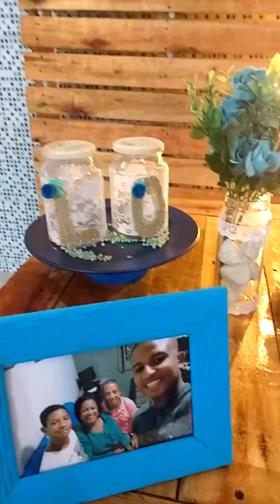Festa com reciclagem.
Mandei fazer o muro e a mesa de Palet,usei vidros de conservas,latas,tubo de PVC,caixotes e muitos materiais que iriam para o lixo. Recicle!♻👏👏😍